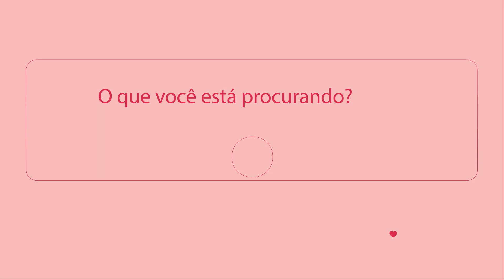Hospital Uopeccan - Dedicação à vida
Não há nada mais precioso do que a nossa saúde e o Hospital Uopeccan sabe bem disso. Há mais de 31 anos, a instituição realiza um atendimento que é referência em áreas que vão além da oncologia e essa tranquilidade em poder contar com profissionais de excelência transparece na última campanha que realizamos para o hospital.